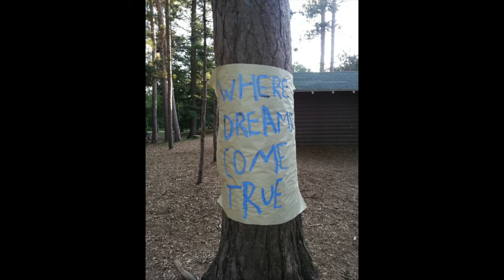Manito-wish Family Camp 2013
This is the slideshow of all the fun things we did this year at Camp Manito-wish Family Camp.